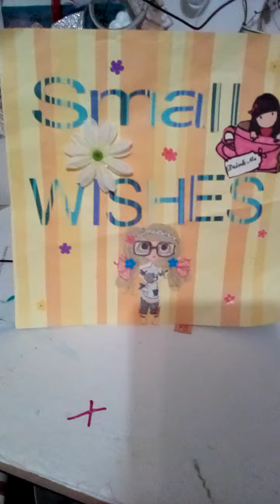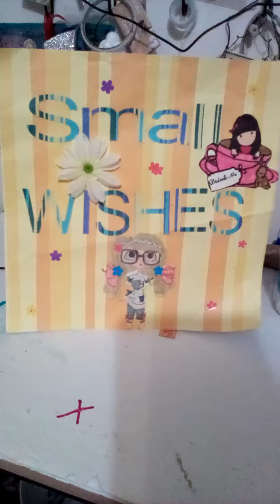SMALL WISHES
DIY;

SMALL WISHES PLEASE READ
oct.25, 2020, to Oct 27, 2020
In the comments of this video leave a detailed's of what your wish is and what you like to, receive also mention if you are in the U.S. or if you are international. You are allowed 3 wishes
If you can fulfill a wish reply to that person's comment or comment in this video with the person's youtube name so they know you are talking about them.
The wisher and the wish fulfiller are responsible for contacting each other for address etc. Please contact each other within 24 hrs. the wish fulfiller should fulfill the wish within 7 days if there is any kind of delay please contact the wisher so they know there is a delay. DO NOT give your address out to anyone that you do not feel safe giving it to
Wishing starts on a Sunday when I upload the video wishing end Friday night at 10PM After Friday. no wishing will be allowed. Wish
fulfillment is open until Friday 5 PM
Please type "I agree" along with if you are international or in the U.S. along with your 3 wishes
Thank You, Crafty Lady / Lisa